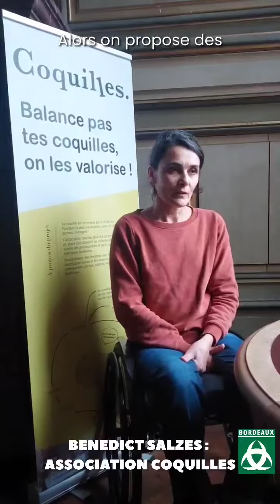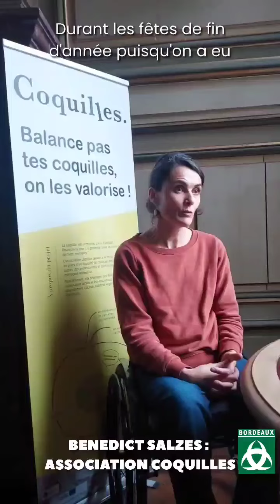[SEMAINE DE L'ENGAGEMENT] Portrait : Association Coquilles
[SEMAINE DE L’ENGAGEMENT] Portraits de Bordelaises et Bordelais engagés !

A l’occasion de la Semaine de l’engagement, retrouvez chaque jour un témoignage vidéo de Bordelaises et Bordelais portés par cette même envie d’agir, interviewés par les étudiants de l’ISCOM Bordeaux lors du Forum ESS Inventer Demain.

Découvrez le témoignage de Bénédicte Salzes de l’association Coquilles !